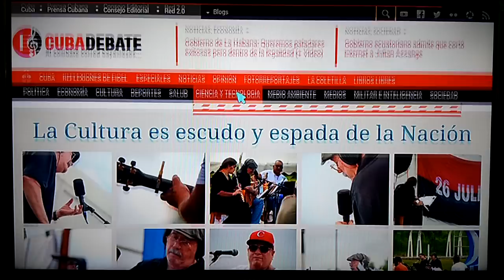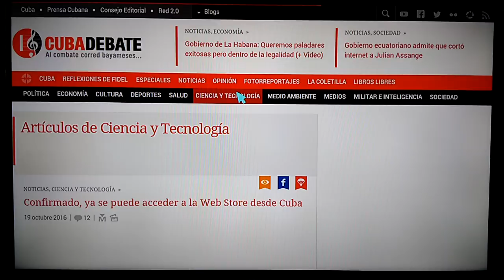GELECT HD-WA17, nuevo dispositivo receptor con sistema operativo Android, desarrollado por la Empresa cubana de la Industria Electrónica (EIE) y la multinacional Haier.